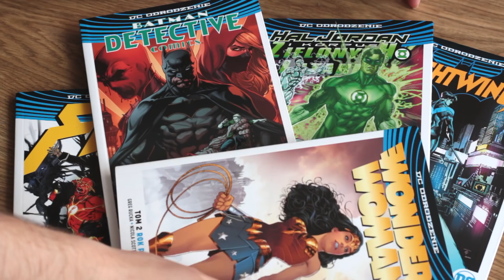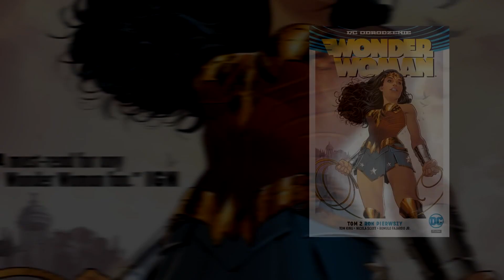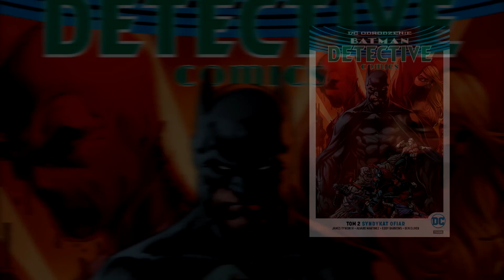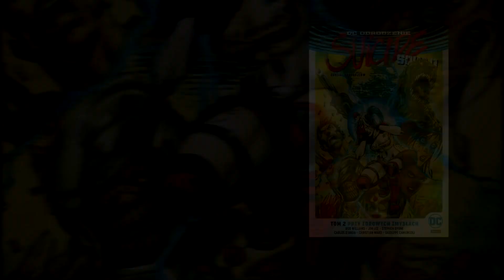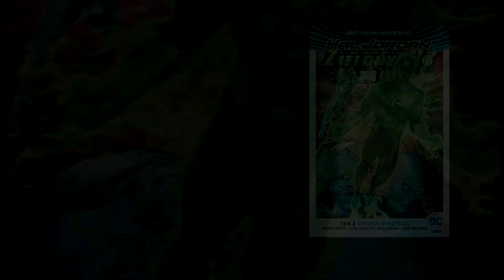DC Odrodzenie - marzec/kwiecień 2018